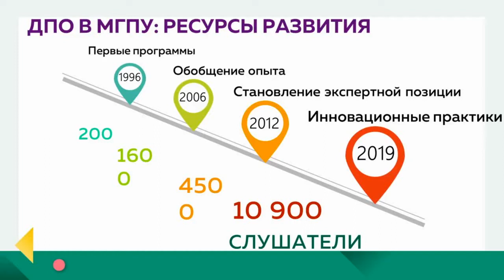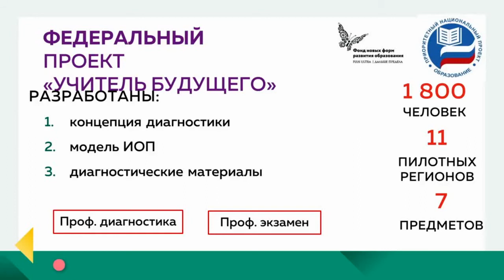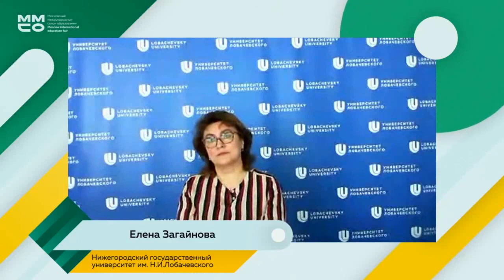Федеральный проект "Новые возможности для каждого" : развитие вузов через призму ДПО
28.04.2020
10:00 – 11:00
«Аристотель»
Панельная дискуссия / круглый стол

Высшее образование
Целевая аудитория: Руководитель